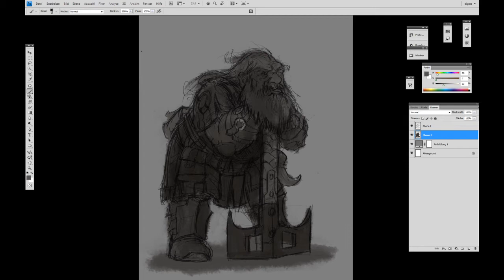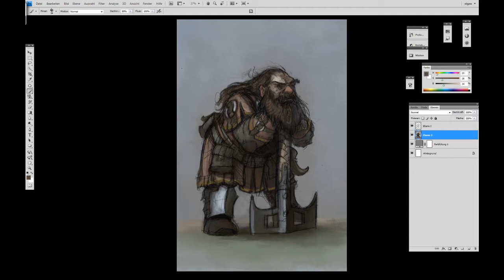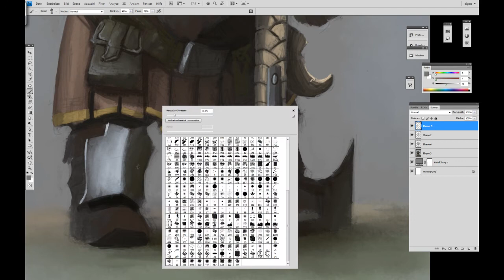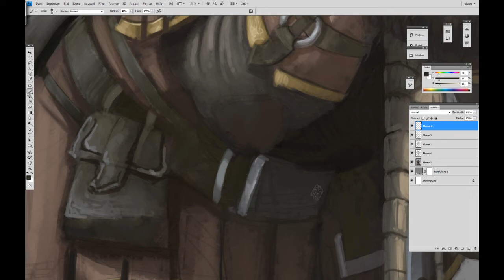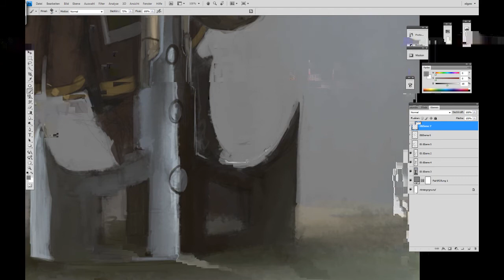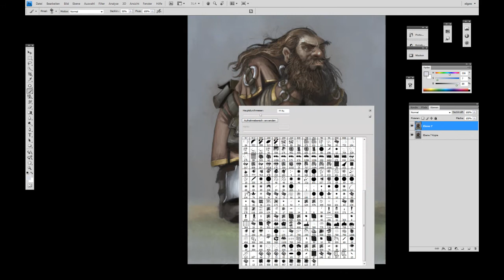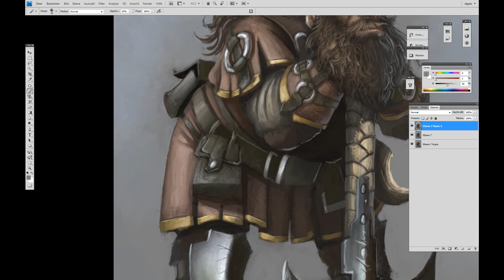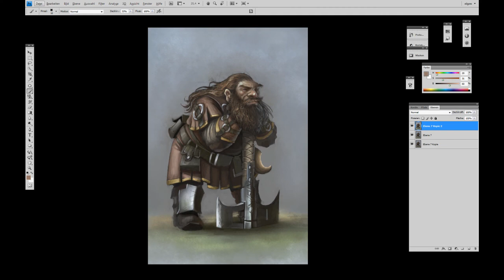Dwarven Warrior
Hiho! Nach relativ langer Zeit jetzt wieder ein neues Painting von mir. Die Skizze ist schon etwas älter, hab sie mir extra audgehoben um das gekaufte Camtasia ein zu weihen :)  es werden nun nach und nach mehr Aufnahmen kommen!.

Facts: Originalzeit: 2,5 stunden
Tool: Photoshop Cs4, Wacom Intuos 4 XL, Camtasia 7

English:

After  quite a while, finaly a new painting process!.  The scetch is a few days old, done to be the first painting with my   bought camtasia :)  Now that I own it,  I'll add more  videos as often as possible ;)